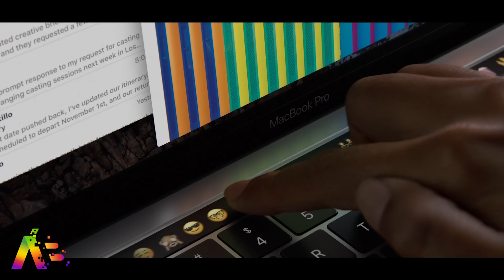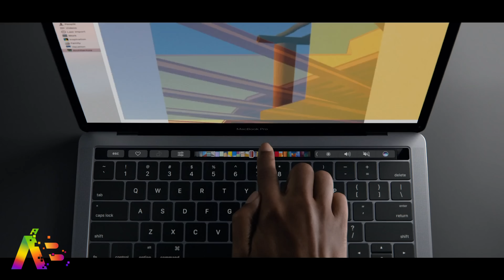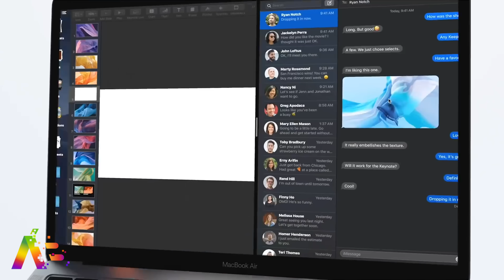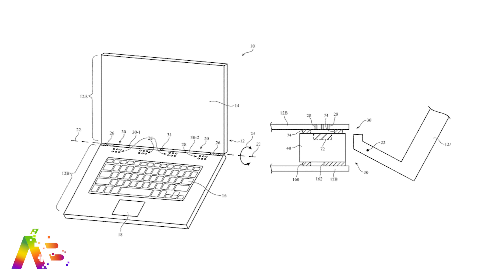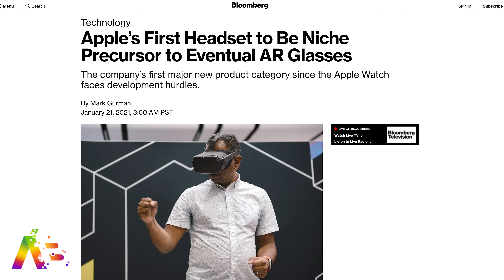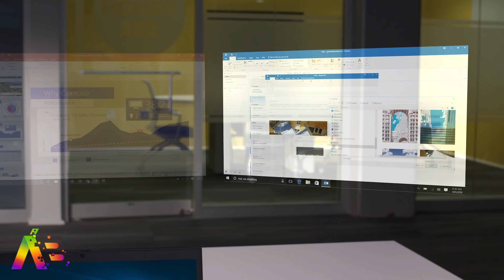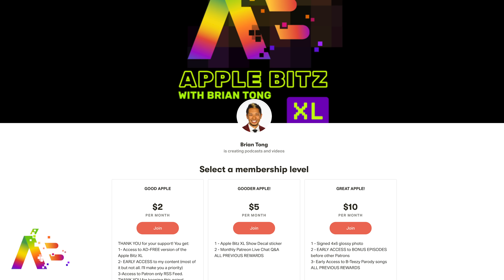2021 MacBook Pro SD Card slot, MacBook Air, iMac & Apple AR/VR Rumor Reactions!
Another huge drop of Apple leaks gives us even more info about the 2021 MacBook Pro, MacBook Air, iMac. Plus, set your expectations a lot lower for Apple's AR/VR Glasses. They aren't happening anytime soon according to the Bloomberg report.